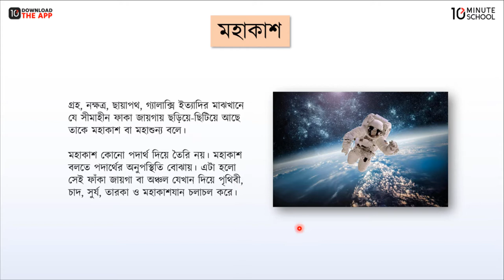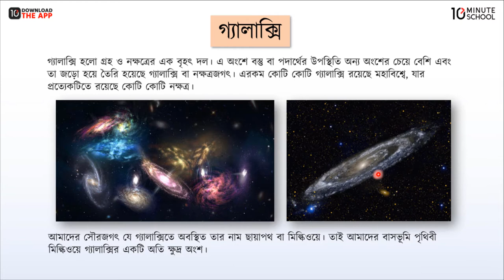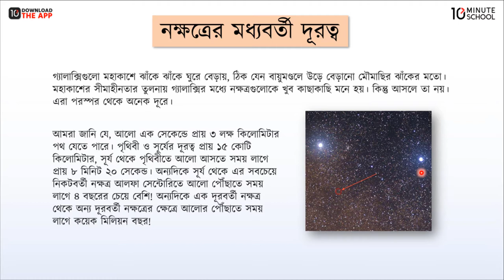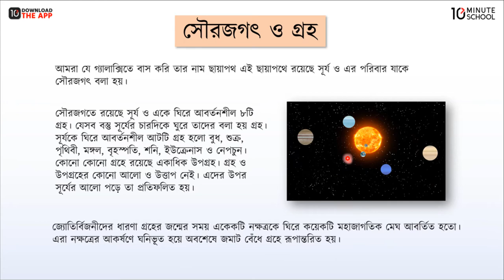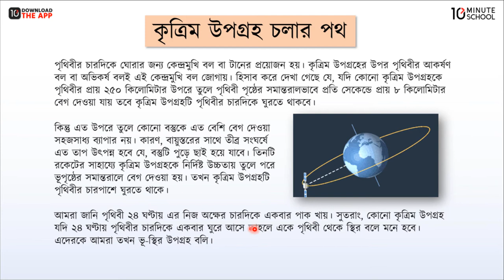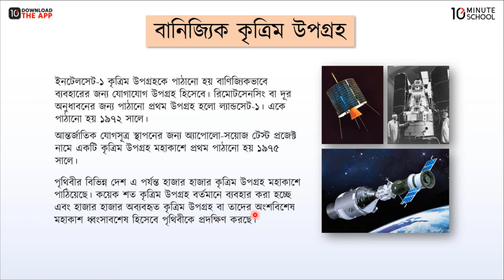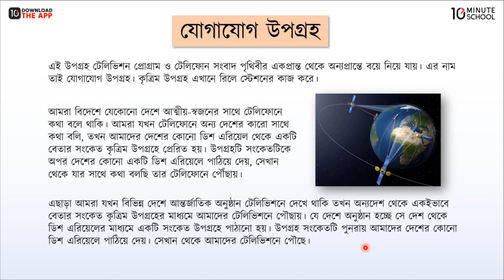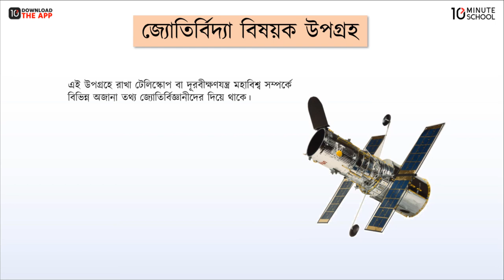অধ্যায়-১২ ; মহাকাশ ও উপগ্রহ